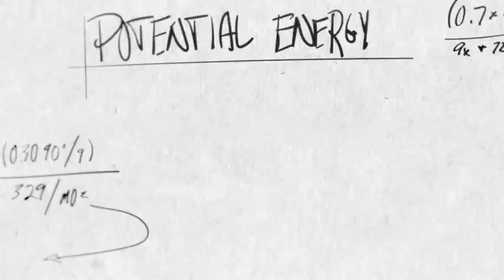The Nexus ADV Technology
We didn’t just make a stick. We made history.
The NEXUSADV is here. Limited quantities available here at SkateStationUK 🏒